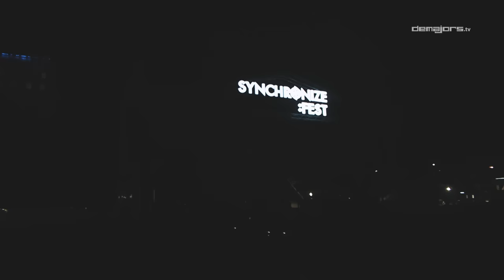Clubeighties LIVE @ Synchronize Fest 2019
Setelah 1 dekade lamanya, Clubeighties akhirnya tampil dengan formasi lengkap untuk pertama kalinya di Synchronize Fest 2019. Band yang beranggotakan Lembu Wiworojati (vokal), Cliffton Rompies (gitar), Yton (keyboard) ini sudah cukup lama tak tampil sepanggung dengan Vincent Rompies dan Desta setelah hengkang dari Club Eighties.

Secara istimewa, tim Synchronize Fest akhirnya berhasil mengundang mereka berlima dalam satu panggung setelah proses persuasif yang memakan waktu hingga lebih dari 3 tahun. Dan ternyata penampilan reuni Clubeighties di Synchronize Fest sepadan dengan apa yang diharapkan oleh penonton yang hadir kala itu. Begitu menyenangkan! Seluruh penonton bernyanyi melepas dahaga rindu bersama Clubeighties dari awal hingga akhir pertunjukan yang dibawakan.

▶︎ Set List
1. Selecta Pop
2. Lagu Terakhir
3. Gita Cinta
4. Gadis Primadona
5. Tapi Aku Suka Pacarmu
6. Cinta dan Luka
7. Hingga Akhir Masa
8. I Love U
9. Dari Hati
10. Gejolak Kawula Muda